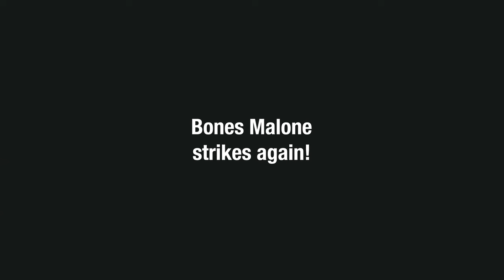[TF2 SFM] Rattle 'Em Boys!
The Spooky Boys are back, and they've silenced Joe! Man...

Took a brief break from other projects and decided to animate this gem. Something about the concept of a skeleton mafia goes hard lol

Created with Premiere Pro & Source Filmmaker
Audio & Assets from Team Fortress 2 and community Workshop
Animated by me, Hellhounds04